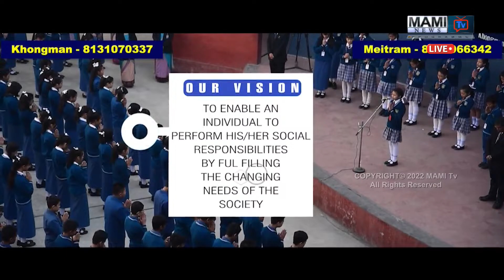MAMI TV NEWS UPDATES || 24th MARCH 2023 || 11:00 am